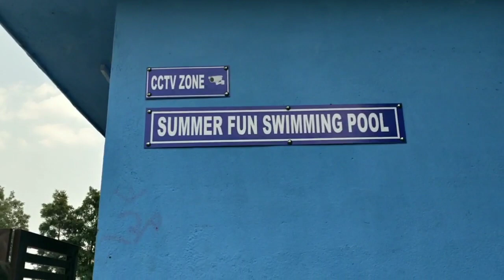Summer fun swimming Pool ll Best swimming Pool in Dehradun ll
🏖️summer fun swimming pool

◾Village Barkali Road Near     Motharwala to Doiwala Road, Uttarakhand 248140

Entry Charge - 60 Rs per head

Terriace Hut Charge 100 Rs per Hour